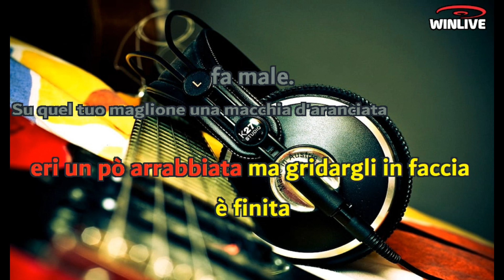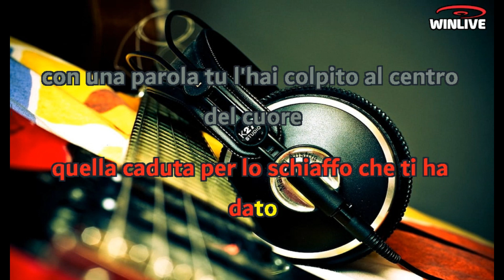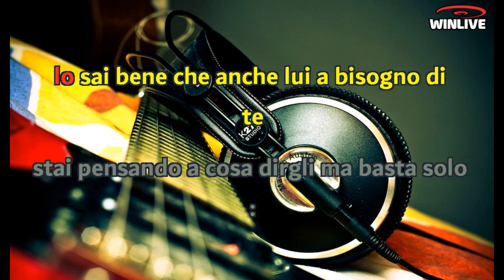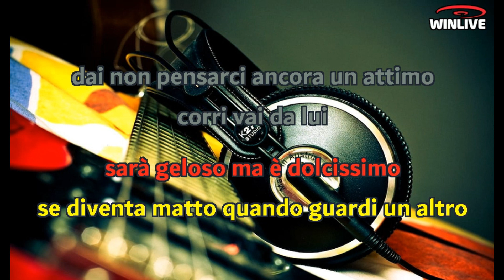Gianluca Capozzi - Ti amo (Lyrics) Karaoke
Sono già tre giorni da quando è capitato
sei preoccupata non ti ha telefonato
eri un pò arrabbiata però gridargli in faccia è finita
fa male.
Su quel tuo maglione una macchia d’aranciata
quella caduta per lo schiaffo che ti ha dato
con una parola tu l’hai colpito al centro del cuore
cosa aspetti se anche lui ha bisogno di te
metti al volo quel vestito e poi corri a dirgli:
Ti Amo
cu nu strillo ca tutto o’munne a da sentì
verrà a bruciarti in gola
questo Ti Amo
dint e lacrime rille ca nun o’faie cchiù
ci vuole lui per respirare
sarà geloso ma è dolcissimo
se diventa matto quando guardi un altro
dai non pensarci ancora un attimo
corri va da lui
basta dire solo
Ti Amo
è n’ammore distrutt torna a s’accuncia
se butti via l’orgoglio e dici
Ti Amo
turn arret cu o tiemp a na semana fa
e sto mumento se po cancellà

Esci dalla doccia le grida di tua madre
a piedi nudi le stanze già bagnate
poi l’indecisione rimani ferma e guardi delusa…l’armadio
finalmente trovi una gonna e una maglietta
poi sulle labbra quel velo di rossetto
oggi c’è un bel sole lo vedi mentre scendi le scale
lo sai bene che anche lui ha bisogno di te
stai pensando a cosa dirgli ma basta solo :

Ti Amo
questo Ti Amo
basta dire solo
Ti Amo
Ti Amo
e sto mument s pò cancellà…